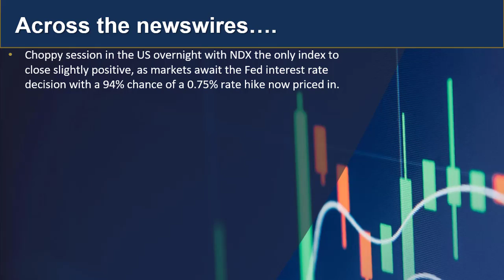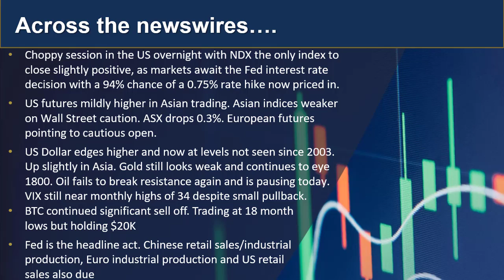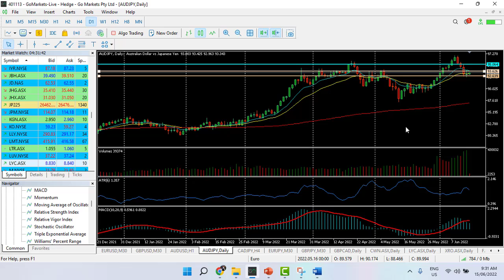All about the Fed - GO Market Update 15th June and charts of interest (LYC and AUDJPY)